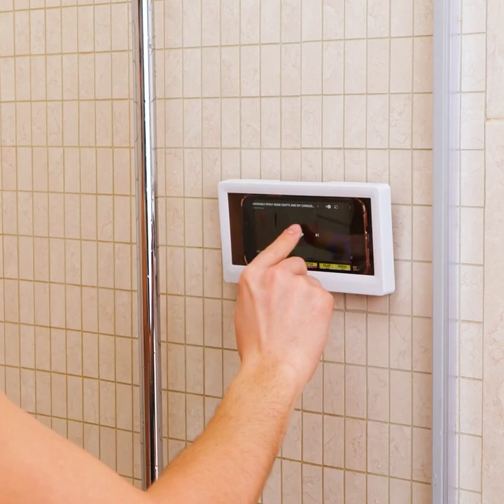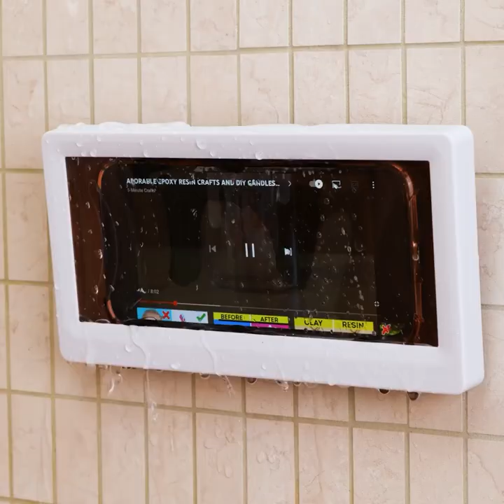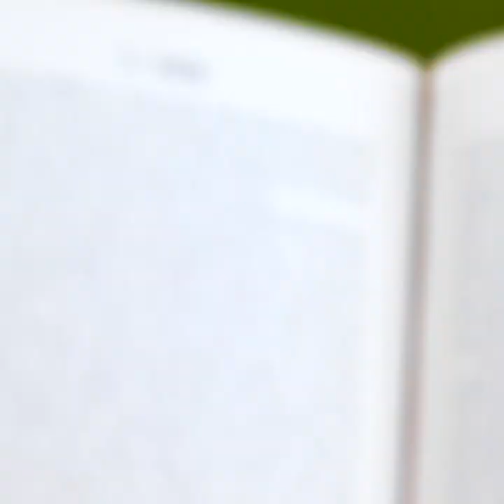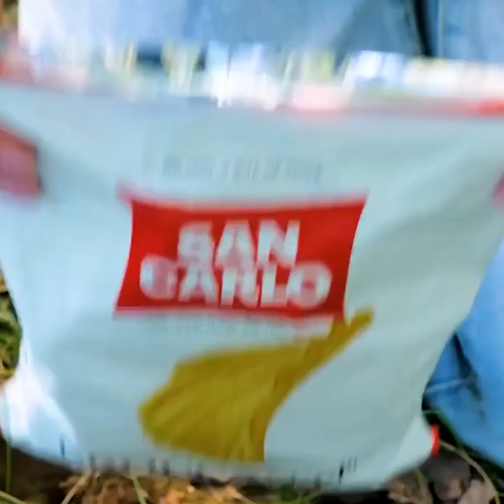الحيل مقابل الأدوات || أيهما أفضل؟ التجربة خير برهان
الطوابع الزمنية:
0:08 كشاف لحقيبة اليد
2:48 فكرة بكرتونة البيض
5:36 فخاخ لاصقة لحماية نباتاتك من الحشرات
9:33 فكرة لتنظيف تصريف الحوض
13:14 تنظيف فرشاة المكياج